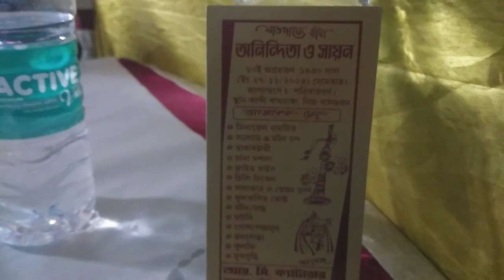ফৌজিবাবু সাথে বিয়ে বাড়ি গিয়ে দারুণ মজা করলাম সবাই মিলে 😊